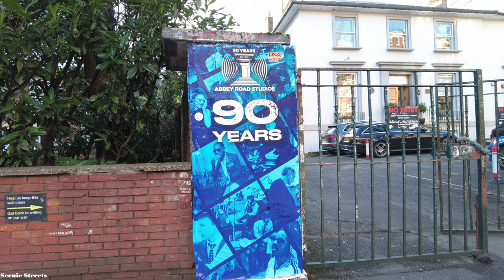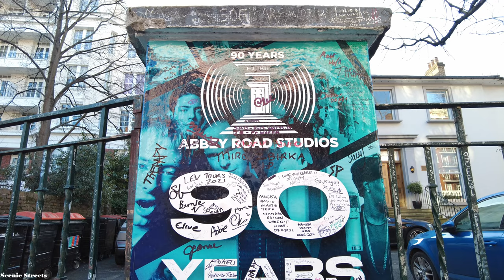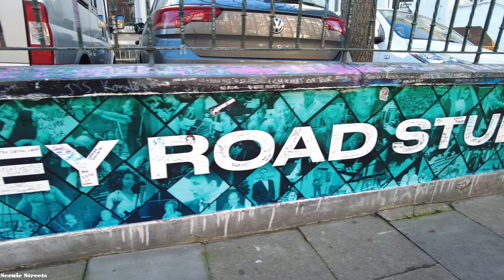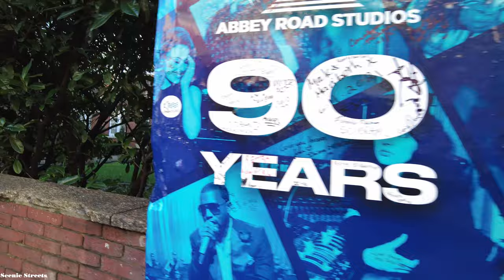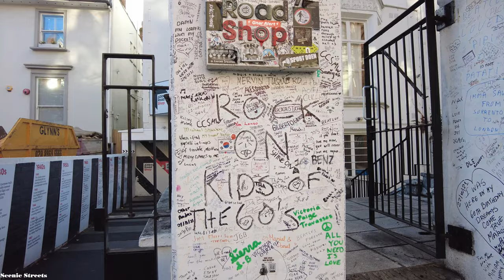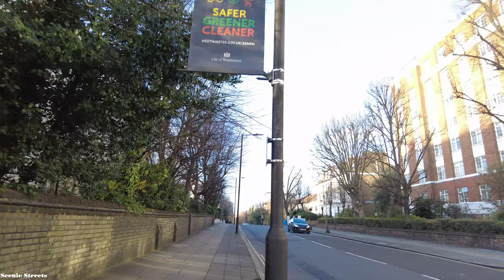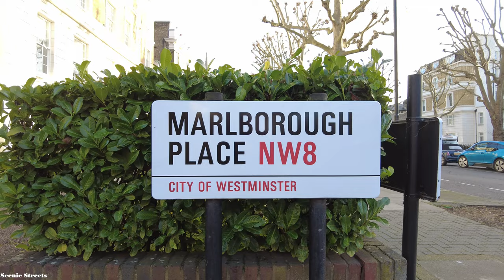[4K] London Walk - 🎵 St. John's Wood - Famous Abbey Road Crossing & Recording Studios 🤳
Join me for a walk along the famous Abbey Road in St. John’s Wood which is well known for the location of the Beatles album cover crossing the road next to the Abbey Road recording studios.  You will see in the video tourists taking photos undertaking the same walk across the road as well as extensive coverage outside the studios where fans have written messages on the wall.  We also continue the walk further north up Abbey Road and take in some of the adjoining roads which have some grand villas and pretty cottages.

Filmed on:  2.25pm, 9 January 2022
Temperature:   7°C/45°F
Filmed in:   4K 30 FPS

Distance walked:  2  km /  1.3 mile

00:00 – Abbey Road
09:30 – Hill Road
11:28 – Alma Square
12:25 – Hamilton Gardens
13:40 – Alma Square
15:38 – Nugent Terrace
16:45 – Abercorn Place
19:30 – Abbey Road
21:40 – Marlborough Place
26:18 – Hamilton Terrace
29:26 – Carlton Hill
33:22 – Blenheim Passage
34:02 – Ryder’s Terrace
35:00 – Blenheim Terrace
36:21 – Abbey Road